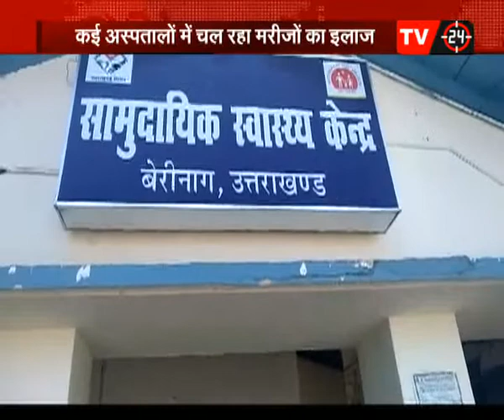बागेश्वर फूड प्वाइजनिंग मामले में अब तक 3 लोगों की मौत, 9 की हालत गंभीर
BigBreaking बागेश्वर फूड प्वाइजनिंग मामले में अब तक 3 लोगों की मौत, 9 की हालत गंभीर, शादी का खाना खाकर बीमार हुए थे 300 से ज्यादा लोग